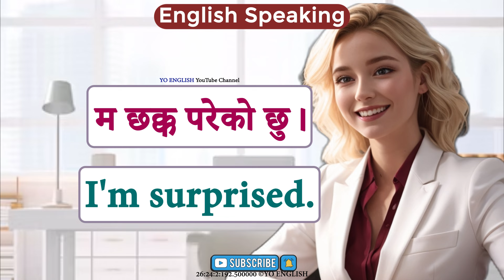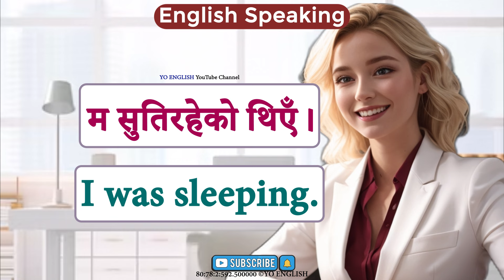Day 1 पहिले दिन बाट अंग्रेजी बोल्न सिक्न English Speaking Course | English Speaking Practice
साथीहरूसँग अंग्रेजी यसरी कुरा गर्ने How to talk English with friends learn English from beginning दिनभरी बोलिने अङ्ग्रेजी सिक्नुहोस् Daily Use Nepali Meaning and Sentences Conversation Basic English